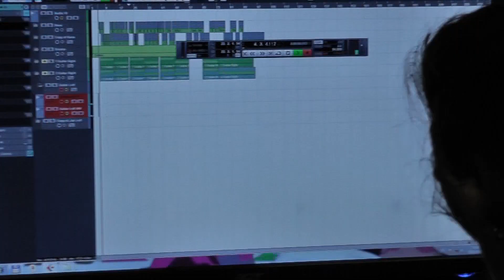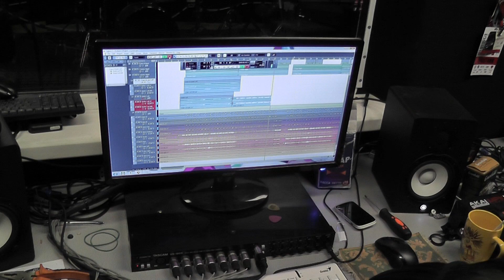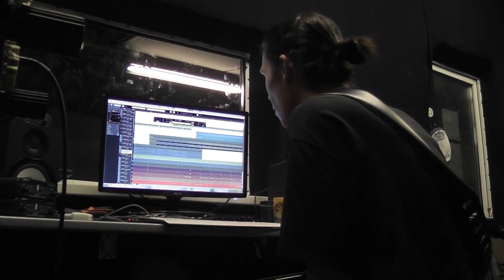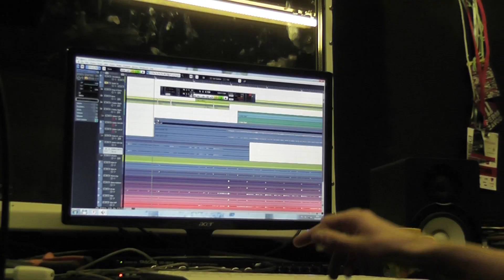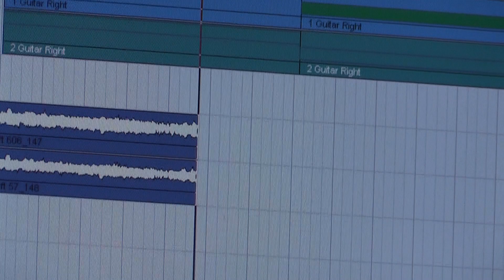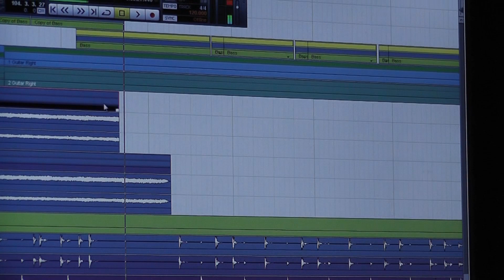Choos in da Studio - Пишем Гитару - 2